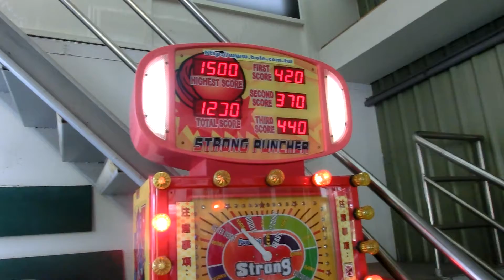Strong Puncher, Round 4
Nichole, Daniel, and Frank at the batting cage, playing strong puncher, part 4.